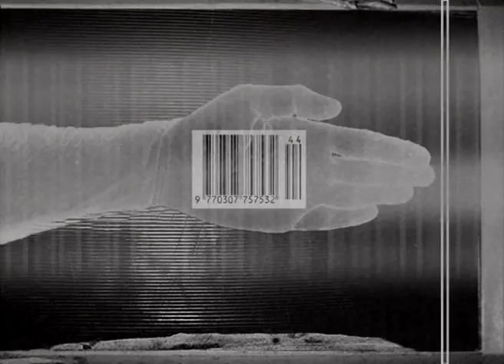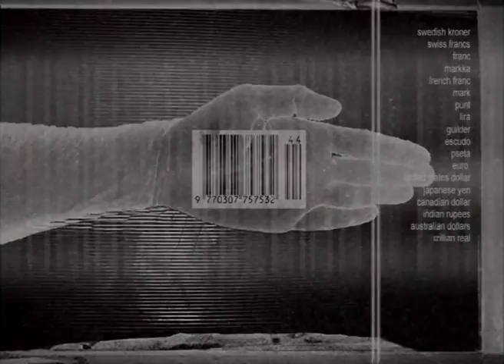The Mark (2004) B/W Super 8mm Short Film